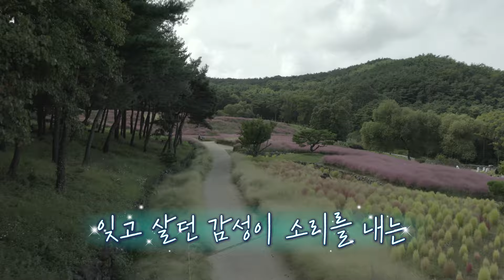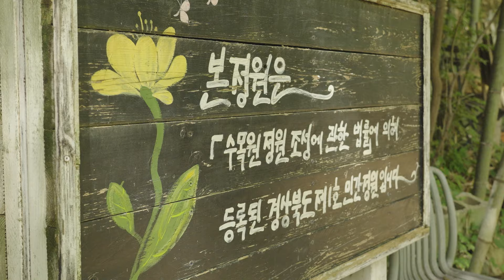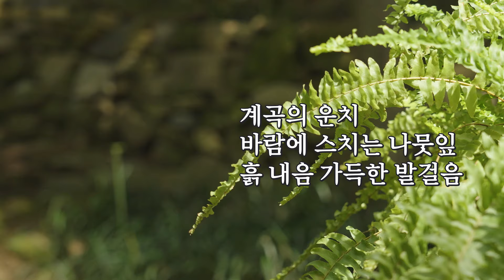가을 꽃의 익힘을 굉장히 중요시 여기거든요 | 이색끼 Ep.05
꽃미남 다나카도 좋아하는
국내 최대 규모 민간정원 가산수피아
경상북도 1호 민간정원 시크릿가든!
근데 이제 알바를 곁들인...

이색 알바에 재능을 보이는 남자 줄여서 이색(異色)끼!
치명적인 이색(異色)끼 김경욱에겐 뭔가 특별한 재능이 있다!

이색끼 Ep.06편 11월 7일 18:00 게시

김경욱의 경북에서의 이색알바 응원 댓글을 달아주시면

📌 참여 방법
1) 보이소TV 채널 구독 및 영상 좋아요 누르고(공개 구독 설정 필수)
2) '이색끼' 민간정원관리사편 속 김경욱에게 응원 한 마디를 댓글로 남겨주세요!

✅ 참여 기간 : 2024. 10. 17.(목) ~ 10. 23.(수)
✅ 당첨자 발표 : 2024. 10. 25.(금)
   - 해당 영상의 댓글에 발표